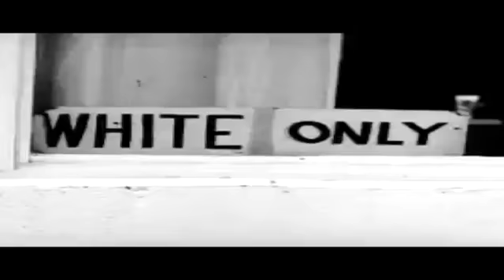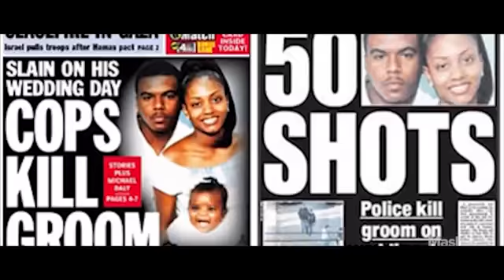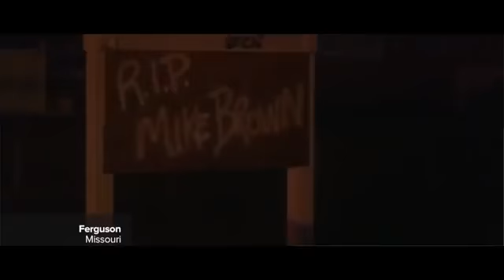Krayzie Bone "No love at all"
Fixtape Vol. 5 Injection